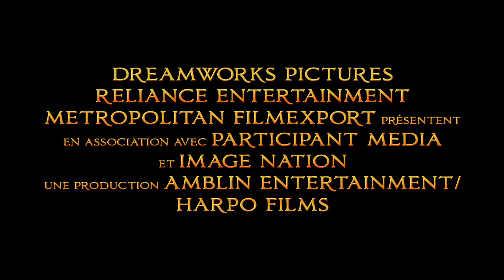FILM : LES RECETTES DU BONHEUR - Sortie le 10 septembre 2014 - TEASER VF sur Gourmandises TV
CINÉMA GOURMAND : Produit par Steven Spielberg et Oprah Winfrey, Les Recettes du Bonheur est la comédie de la rentrée 2014. Réalisé par Lasse Hallström, à qui l'on doit déjà le succès au box-office Le Chocolat, le film s'annonce comme un véritable choc des cultures entre la cuisine traditionnelle française et les saveurs venues d'Inde.

Les Recettes du Bonheur sortie le 10 septembre en France.